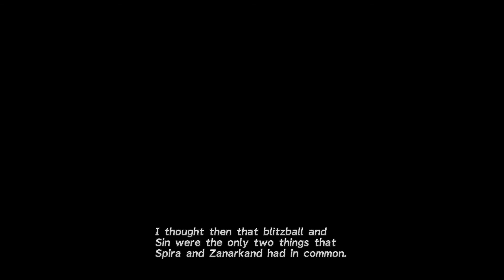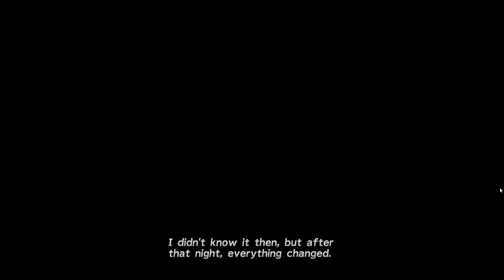Final Fantasy X HD Remaster - let's play EP. 2 "Weight of Sin"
Hello all you lovely people. Join me as i play an oldie but, goodie. Final Fantasy X. One of my favorites growing up. Let's get right into it.